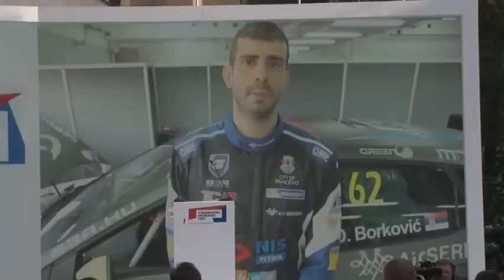Вучић у Панчеву: Време је за промене у Војводини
На предизборној конвенцији Српске напредне странке, председника СНС-а Александра Вучића дочекало је око осам и по хиљада људи, од којих половина из Панчева. Вучић је поручио да у простојној Србији нико неће вређати Словаке, Мађаре нити било кога другога.
„Пред нама је јасан и недвосмислен избор између прошлости и будућности“, поручио је на предизборној конвенцији председник Српске напредне странке Александар Вучић, пред око осам и по хиљада грађана Јужног Баната, од којих је више од половине било из Панчева